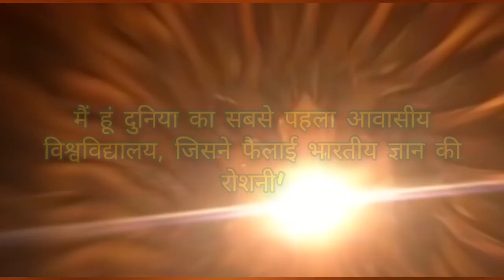बिहार: दुनिया के पहले आवासीय विश्वविद्यालय नालंदा के बारे में ये बातें आप नहीं जानते होंगे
बिहार: दुनिया के पहले आवासीय विश्वविद्यालय नालंदा के बारे में ये बातें आप नहीं जानते होंगे @adhyatmikkahaniya